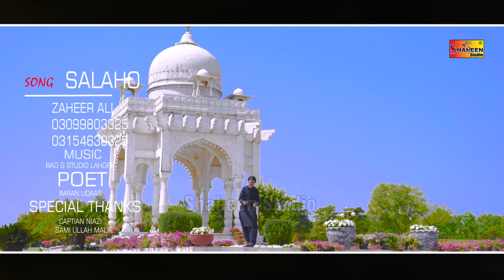Salaho | Zaheer Ali | ( Official Video Song ) | Shaheen Studio